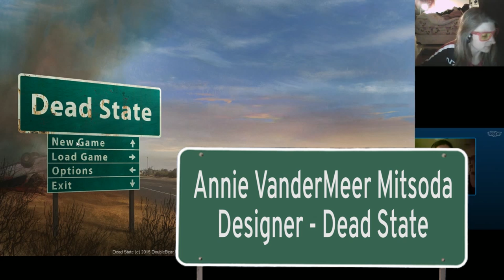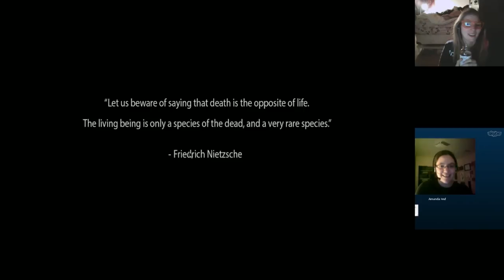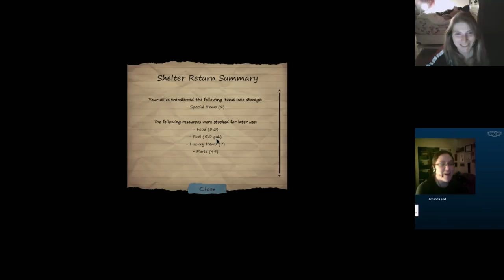Ladies Playing Indies: Dead State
Aenne and Amanda of Ladies Playing Indies on Bitch Team Alpha play Dead State with Annie VanderMeer Mitsoda of DoubleBear Productions!